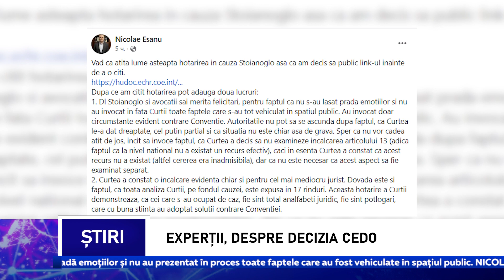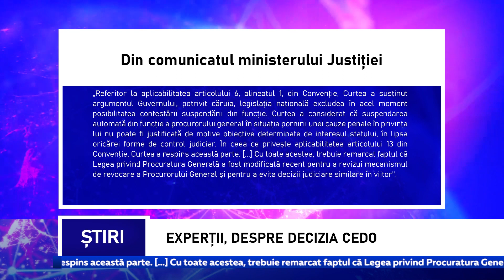Experții, despre decizia CEDO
O decizie absolut justificată, care a arătat cât de rău stau lucrurile în justiția moldovenească, a cărei reformare, în esență, a eșuat. Astfel de opinii sunt exprimate de juriști, care comentează decizia CEDO, după ce Curtea Europeană a Drepturilor Omului a stabilit că demiterea procurorului general Alexandr Stoianoglo a avut loc cu încălcarea drepturilor sale.